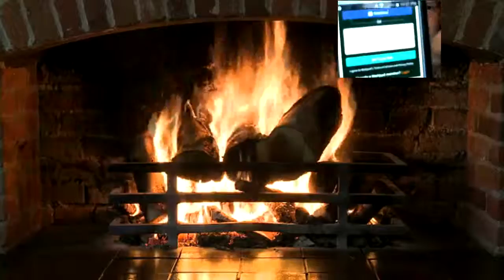Story Time with Trae56100: Harry Potter FanFiction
My Intro are not my work here is the site I found it

Im just going to rethink my life after reading this